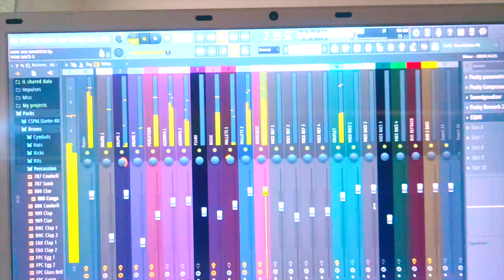Fally Ipupa - Roi Manitou ( COVER Nistel MaYéLé )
FALLY IPUPA KOFFI RUMBA NDOMBOLO TOKOOOS